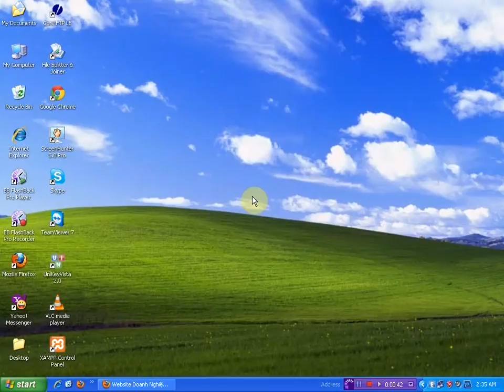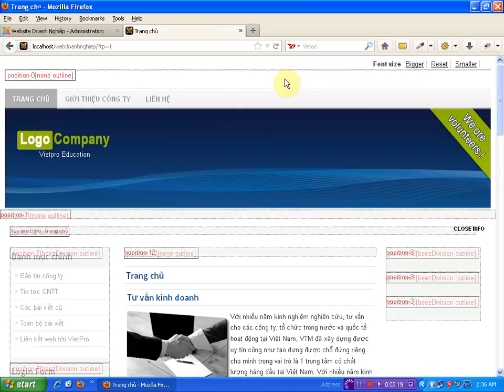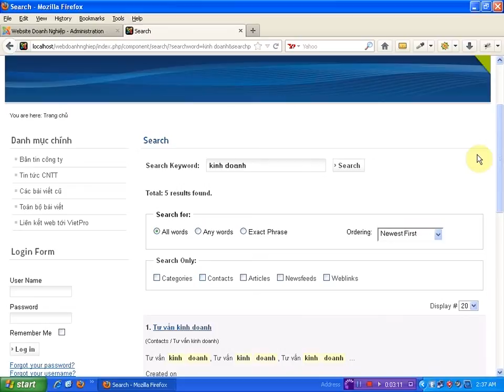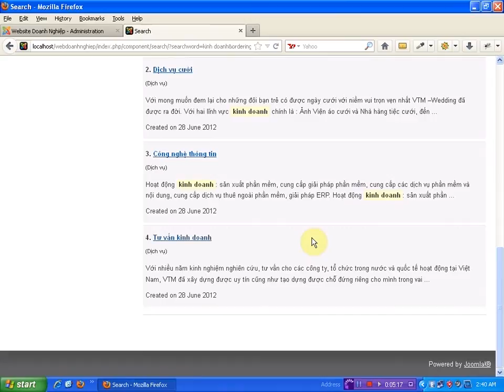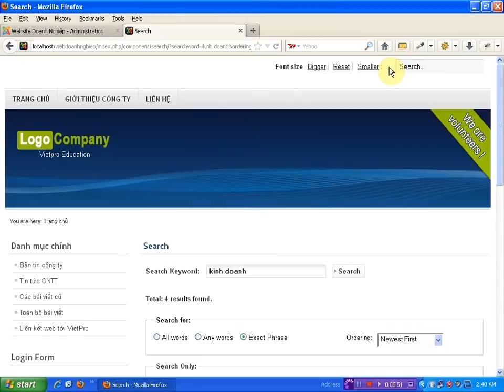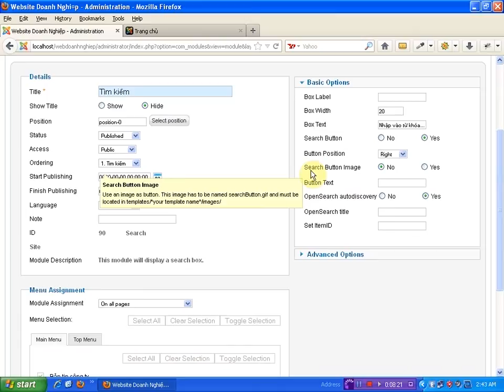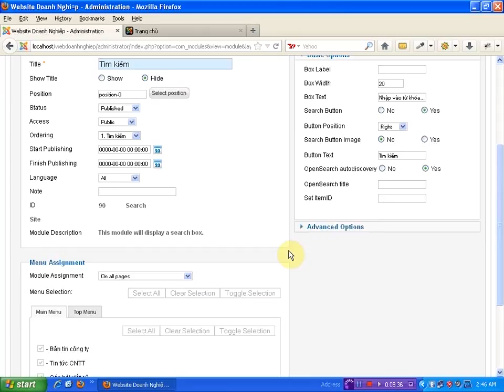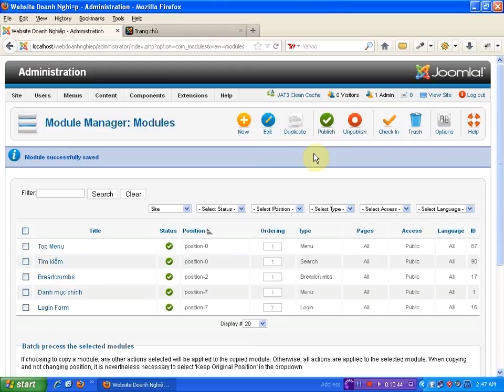Học Thiết kế Web Joomla 2.5 - Quản lý Module Search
Xem toàn bộ Video bài giảng của tất cả các khóa học Thiết kế web - Lập trình web - Đồ họa web tại:

VietPro là Trung Tâm đào tạo trực tuyến Lập trình web - Thiết kế web - Đồ họa & Mỹ thuật ứng dụng chuyên nghiệp hàng đầu với uy tín lâu năm trong các lĩnh vực đào tạo:
• Đào tạo Lập trình PHP Framework (CogeIgniter - Zend Framework)
• Đào tạo Lập trình PHP CMS (Joomla 2.5 - WordPress)

Yahoo: daotaotructuyen01